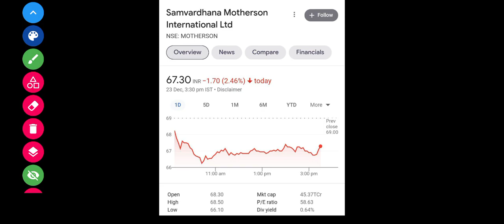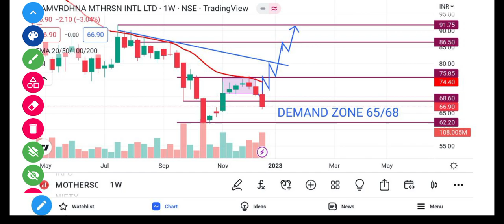Motherson Sumi Share Latest News | Motherson Sumi Share Analysis | Target Price | @Traders Dream